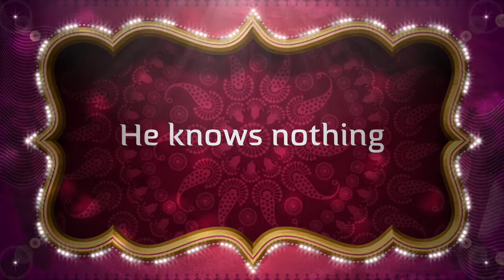Vysa House - Masquerade Trailer (2013)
Official The Chase! Trailer